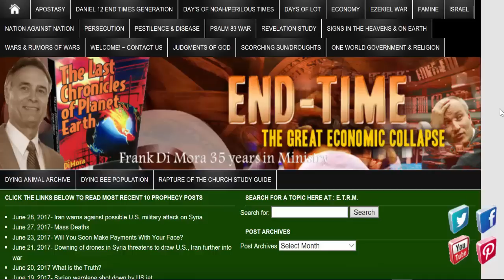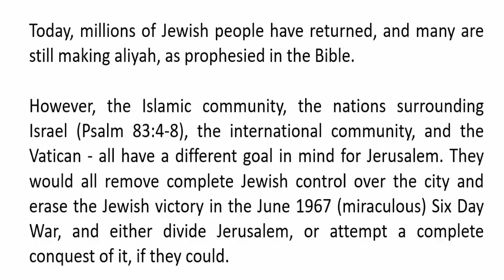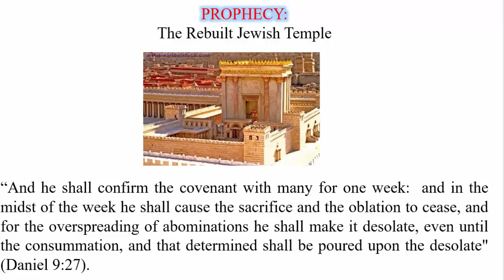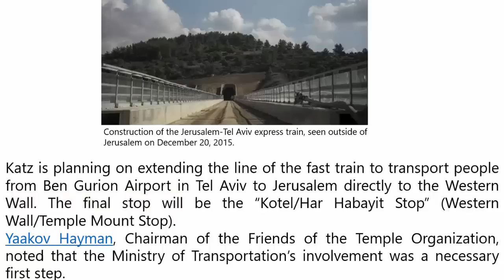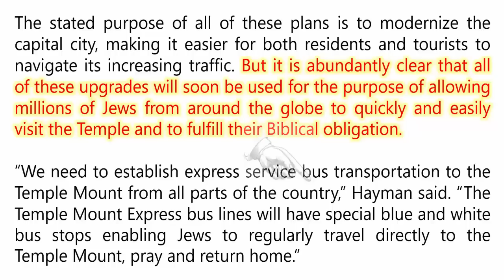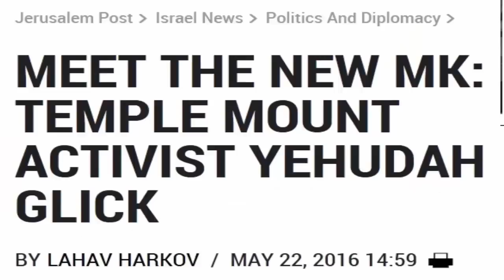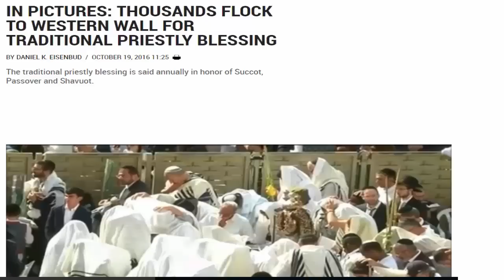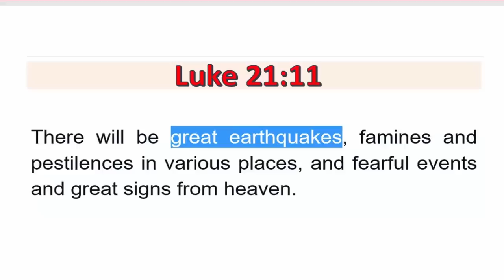Israel Government Making Plans To Rebuild Jewish Temple?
You will very surprised to learn what the Israeli Government is doing in the back ground in order to bring about the Third Jewish Temple that Jesus Christ warned us about in the Bible.  This video will provide you with all the facts you must see that shows us we are needed down the path to fulfill Bible prophecy in a huge way!